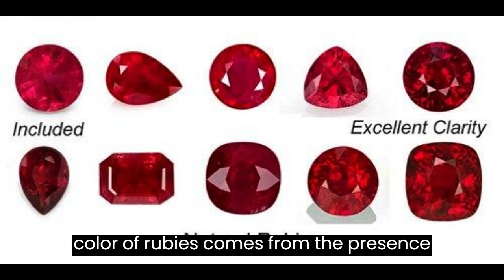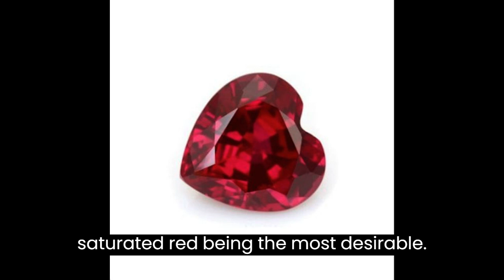What is ruby sapphire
What is a Ruby?

Rubies are a variety of the mineral corundum, which is also the mineral that produces sapphires. The deep red color of rubies comes from the presence of chromium in the crystal structure. The most prized rubies have a vivid, saturated red color, often described as "pigeon's blood." However, rubies can also range in color from pinkish-red to brownish-red.

Rubies are one of the most durable gemstones, with a hardness of 9 on the Mohs scale. This means they are resistant to scratches and can withstand daily wear and tear. Rubies are found in many parts of the world, including Myanmar (formerly known as Burma), Thailand, Sri Lanka, and East Africa.